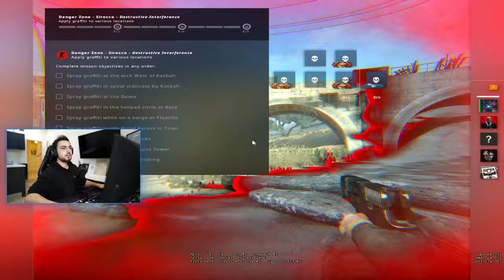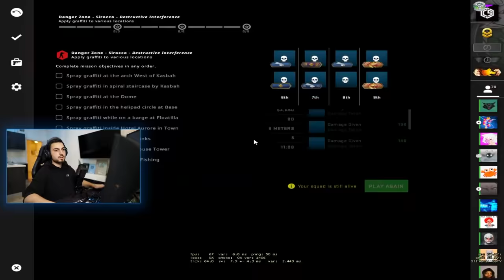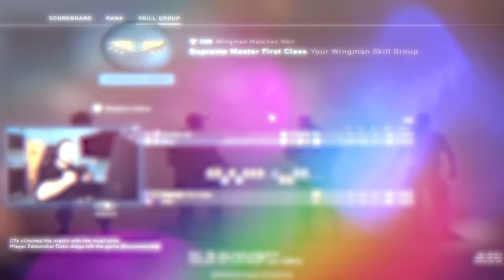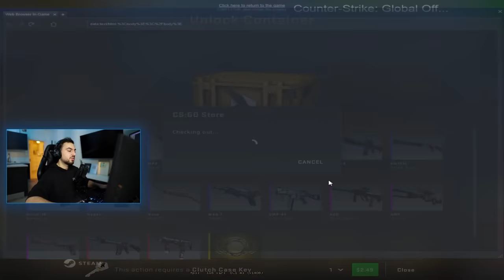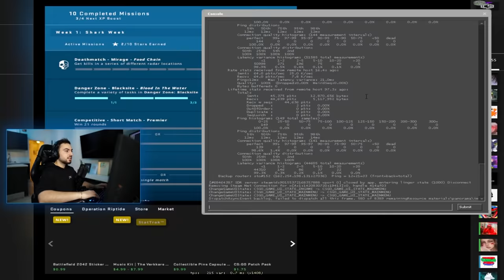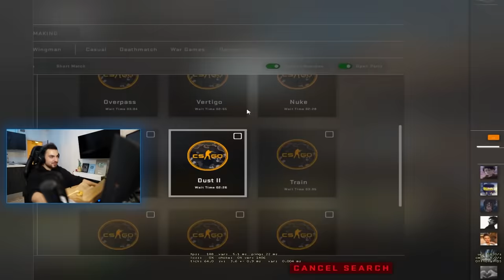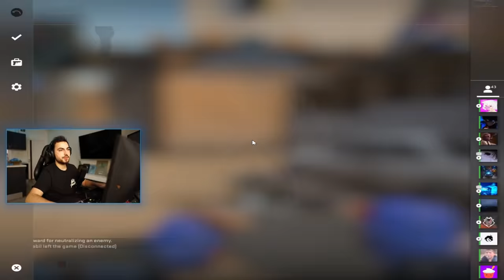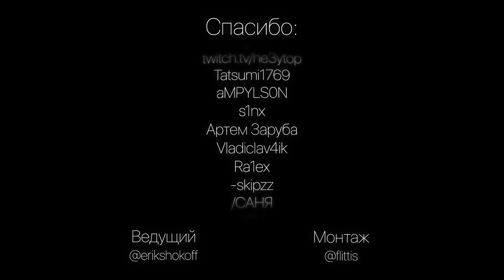ПРОШЁЛ ПОЛНОСТЬЮ CS:GO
Апнуть звание было сложнее всего в Danger Zone — очень сложная система, которую никто не понимает. А если речь идет про матчмейкинг и вингман, то там уже гораздо проще выигрывать, но количество этих побед может дорасти до 40 или 50. Система повышений в ксго слишком непредсказуема, может быть, это и её и фишка?